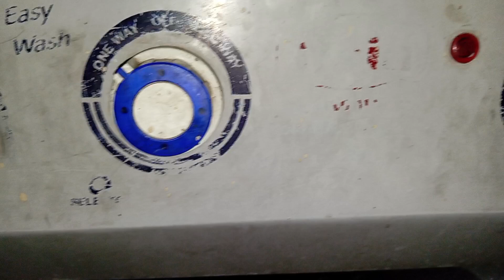Washing Machine Repair/ Washing Machine Slow Speed Problem / Washing Machine run very slow speed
Washing Machine Repair/ Washing Machine Slow Speed Problem / Washing Machine runs at a very slow speed

This video is about Washing Machine repair at home. I will show you practically how to resolve the all problems of Washing machine very easy
There are many problems in the washing machine like a gearbox problem, Motor and capacitor problem, If you watch my video after that you do not need a Technician to repair the washing machine. You can do it yourself after watching the video.

Washing Machine gearbox change Karne Ka tarika
Washing Machine gearbox price in Market
Washing machine gearbox KO kholne Ka tarika
How to fix a new gearbox in the Washing Machine
Washing Machine gearbox water leakage
Washing slow chalti hai
Washing Machine gearbox
Washing machine load nhi utta rhi
Washing machine chalte chalte ruk jati hai